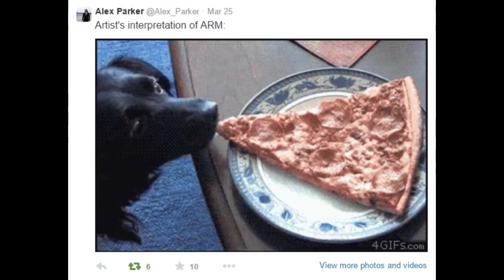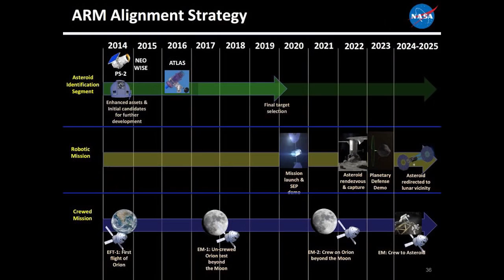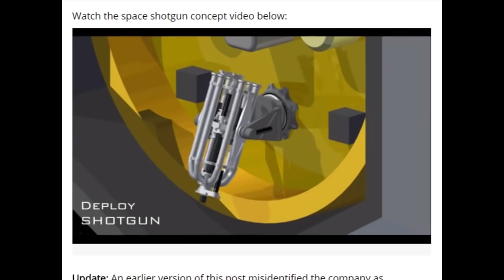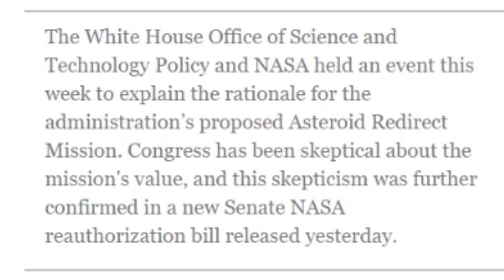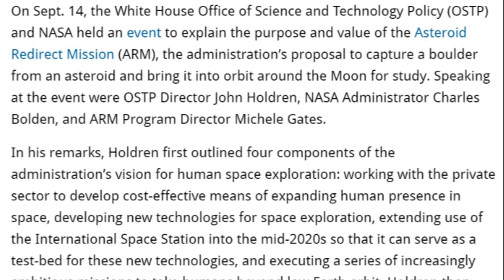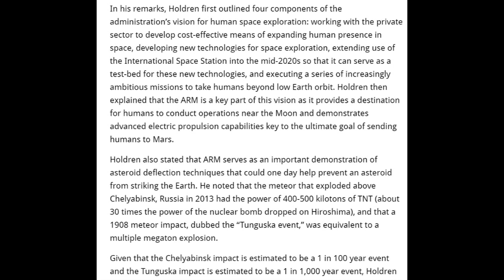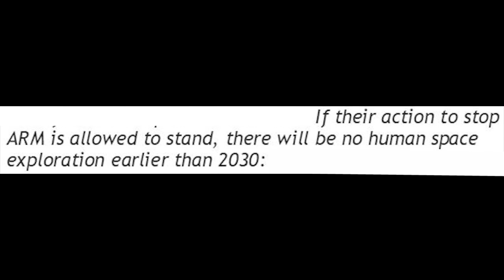We have a BIG Asteroid problem?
This is part 1 of what will probably be an ongoing series. The Senate is now unhappy with ARM NASA's Asteroid Redirect Mission. And well, I've been making fun of it for years. Because it is such a bad idea. Pluck a Boulder around the Moon & sling it around the Moon?

How does that help Defend Earth against Civilization defeating Asteroids?

Mars, are you running this show?

Strange days,
indeed.

T

an article

White House, NASA to Discuss Asteroid Redirect Mission’s Importance for Journey to Mars, Planetary Defense
Press Release From: NASA HQ
Posted: Monday, September 12, 2016

NASA will provide three virtual updates on two planned Asteroid Redirect Missions (ARM) Wednesday, Sept. 14 at the agency’s Goddard Space Flight Center in Greenbelt, Maryland. NASA Television will provide coverage at 11 a.m. EDT of the first briefing to discuss ARM’s contributions to the Journey to Mars and protection of our planet.

ARM will demonstrate capabilities for future Mars-level exploration missions closer to home, and will fly missions with technologies and operational constraints the agency will encounter on the way to the Red Planet. It also will test techniques that might be used to divert a small asteroid, if one were identified and predicted to impact Earth in the future.

A full schedule of activities on Sept. 14, taking place in Goddard’s Robotic Operations Center, is as follows:

11 a.m. – What is the Asteroid Redirect Mission?

Senior leadership from the White House Office of Science and Technology Policy (OSTP) and NASA will discuss what ARM is, what the mission’s scientific and technological benefits are, how the mission will support the goal of sending humans to Mars in the 2030s, and how ARM will demonstrate technology relevant to defending Earth from potentially hazardous asteroids. The briefing will air live on NASA TV and the agency’s website. The participants are:

Assistant to the President for Science and Technology Dr. John P. Holdren
NASA Administrator Charles Bolden
NASA’s ARM Program Director Michele Gates

12 p.m. – ARM Industry and Community Update

Following the general briefing, NASA scientists and engineers will provide a technical update on the robotic mission, including recent progress, a new partnership opportunity for hosted payloads, a membership call to join the mission’s investigation team, an upcoming request for proposal on the robotic spacecraft, and more.

The technical briefing will stream live through Adobe Connect. The public and media are invited to watch the virtual update online, and submit questions throughout the event.

3 p.m. – Facebook Live Q&A

To round out the day, NASA will host a Facebook Live event to briefly describe the mission, take a virtual tour of the Robotic Operations Center at Goddard, and answer questions from social media about ARM. Ben Cichy, asteroid operations phase lead for the robotic ARM at Goddard, will participate in the question-and-answer session.

The event will air live on Goddard’s Facebook page. Social media followers can watch live and submit questions online.

During the course of the two ARM missions, NASA will send a robotic spacecraft to an asteroid millions of miles in deep space to retrieve a multi-ton boulder and bring it to an orbit near Earth’s moon. An astronaut crew then will be launched aboard NASA’s Orion spacecraft and Space Launch System rocket to visit the boulder to collect the largest and most pristine sample of an asteroid ever retrieved for scientific study.

The dual missions will involve NASA’s first integrated robotic and crewed operations beyond the moon and validate capabilities such as the first use of large-scale solar electric propulsion (SEP) to move large masses in space, a capability that will be needed to send cargo to Mars. Crew members who visit the boulder will conduct multiple spacewalks for selection, extraction, containment and sample return. The asteroid sample could provide insight on the beginning of our solar system, and help scientists develop tools and techniques for resource extraction.

ARM also will be used to demonstrate an asteroid deflection technique called a gravity tractor, which is strongly supported by the planetary defense community. This technique may be a more efficient, gradual and predictable way to divert a potentially hazardous asteroid from colliding with Earth than other deflection concepts.

To learn more about NASA’s Asteroid Redirect Mission, visit: